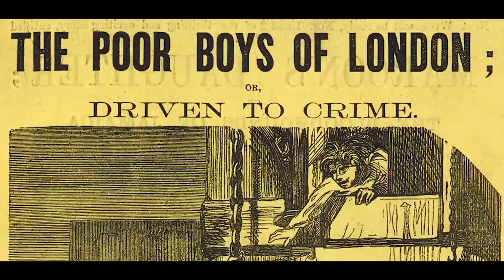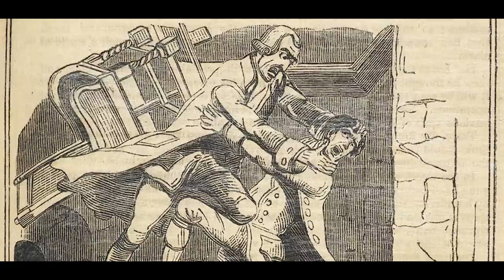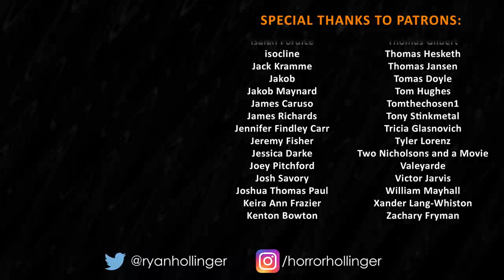Exploring Theatre's Grimmest Horror Musical